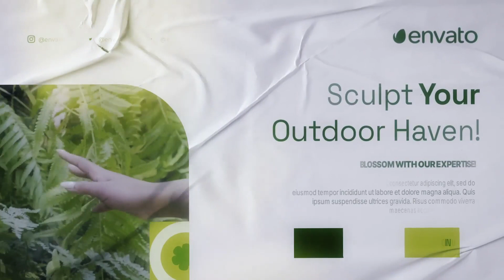Landscaping & Gardening Services | After Effects Template